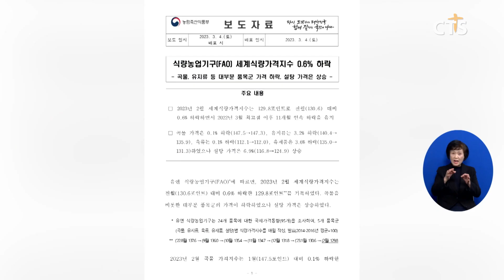[소셜브리핑 – 크리스천을 위한 세상 보기] 세계ㅣ세계식량가격지수 11개월 연속 하락, 설탕은 상승 (이한승) l CTS뉴스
세계식량가격지수가 11개월 연속 하락했습니다.

농림축산식품부에 따르면 지난달 세계식량가격지수는 1월보다 0.6% 떨어진 129.8포인트로 지난해 3월 이후 11개월 연속 하락한 것으로 나타났습니다.

농식품부는 “곡물을 비롯한 대부분 품목군의 가격이 하락했지만 설탕 가격은 상승했다”고 밝혔습니다.